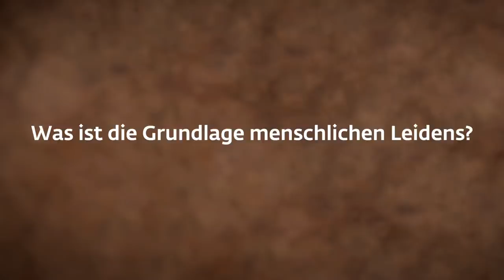Sadhguru über die Quelle allen Leidens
Egal, ob jemand unter seiner Armut oder seinem Reichtum, seiner Unwissenheit oder seinem Wissen, seiner Einsamkeit oder seinen Beziehungen oder anderen Aspekten des Lebens leidet; Sadhguru erklärt, dass das Leiden nicht von einer Situation her rührt, sondern weil man nur halb lebendig ist.